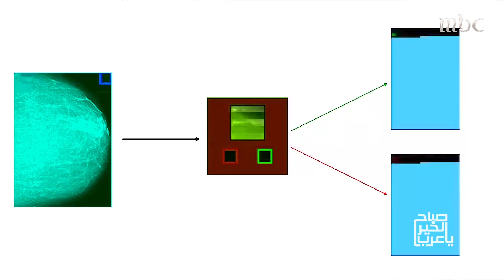تأسست عيادة جميل بعام 2018 ، وعملت على تطوير أدوات تستخدم لذكاء_الاصاطناعي في مجال الرعاية الصحية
تأسست عيادة جميل بعام 2018 وعملت على تطوير أدوات تستخدم الذكاء_الاصطناعي في مجال الرعاية الصحية. ومنها ميراي، وهي أداة للتنبؤ بخطورة السرطان، ويتم تطبيقها حاليا على عينة في مستشفى الملك فيصل التخصصي ومركز الأبحاث بالرياض
يعرض الآن مجاناً على شاهد بعد عرضه على الشاشة